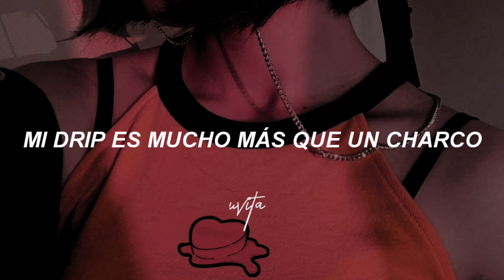BTS - Butter remix (feat. Megan Thee Stallion) [Traducido al español / Sub. español]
Artista: BTS feat. Megan Thee Stallion
Canción: Butter remix

Tags🚫
butter bts feat megan thee stallion traducido al español
butter bts feat megan thee stallion letra en español
butter bts feat megan thee stallion lyrics
butter bts feat megan thee stallion subtítulos en español
butter bts feat megan thee stallion traducción al español
butter bts feat megan thee stallion cover en español
butter
megan thee stallion
bts